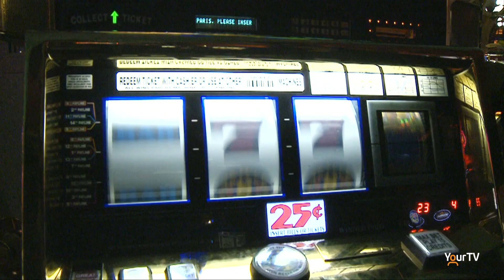Cascades Chatham Casino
Gateway Casinos & Entertainment Limited (“Gateway”) announced it expects to invest $36 million into a new Cascades casino at 615 Richmond Street, Chatham and create up to 200 new jobs in the Municipality of Chatham-Kent, subject to necessary approvals and completion of the land acquisition.